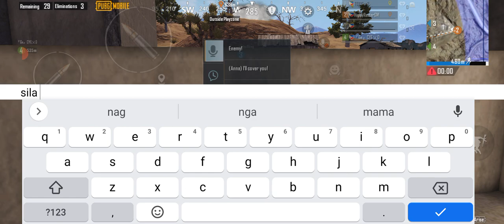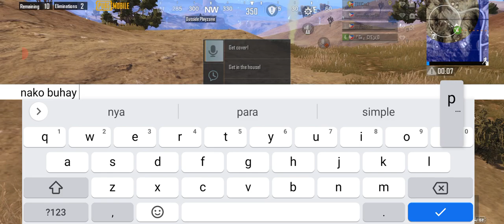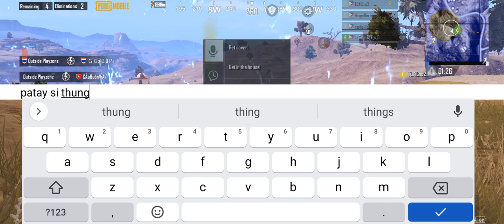TOxicno2 With Random Teamate